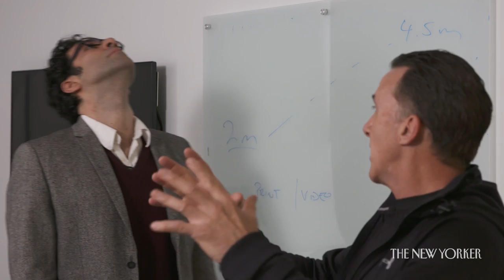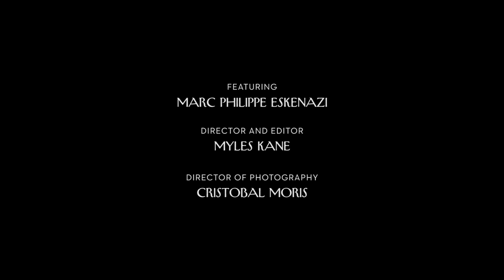Deskside: Dating and Self-Defense | Shorts & Murmurs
P.R. reps swing by for a “deskside,” a practice in which products are brought directly to the offices of editors, such as The New Yorker’s Marc Philippe Eskenazi, for review.

Dating and Self-Defense | Shorts & Murmurs

Producer: The New Yorker